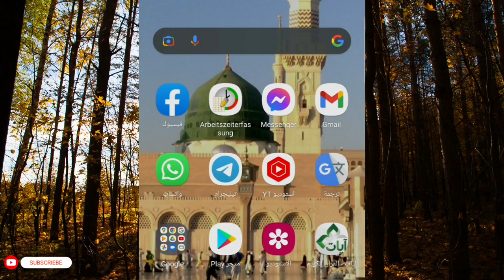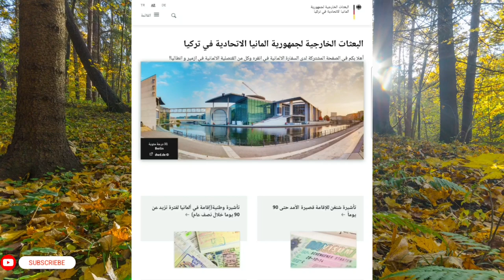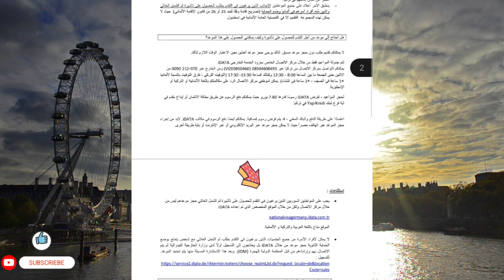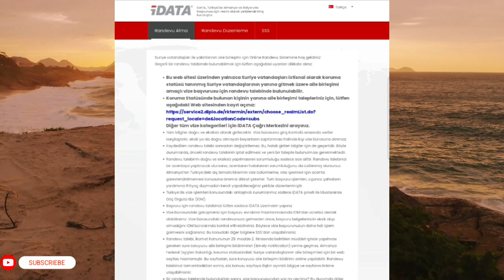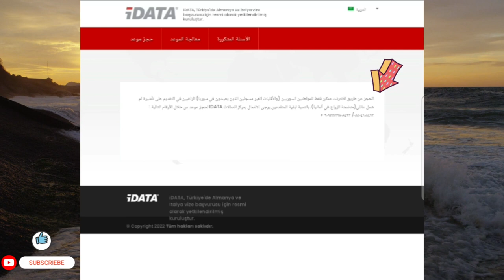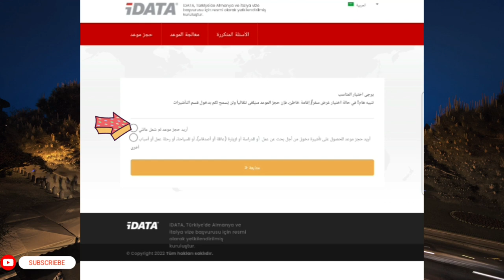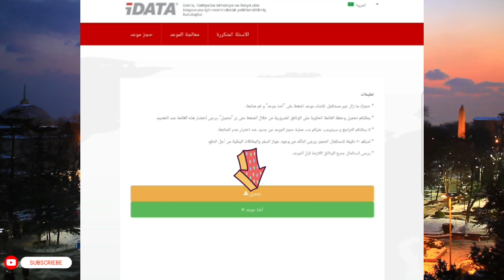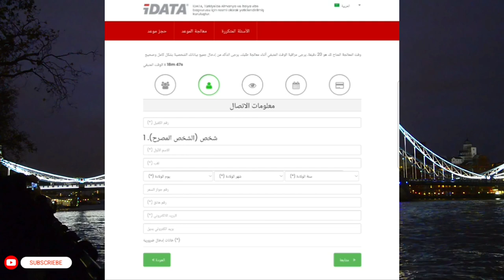حجز موعد لم شمل في السفارة الالمانية في تركيا لكل الجنسيات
يشرح في هذا الفيديو عن طريقه حجز موعد لم شمل من السفاره الالمانيه في تركيا لكل الجنسيات وهناك معلومات عن منظمه IDATA وهناك يجب ان تحجز موعد في تركيا.

هنا رابط السفارة الالمانية في تركيا

هنا رابط فيديو يشرح عن طريقة حجز موعد لم شمل من السفاره الالمانيه في بيروت

هنا رابط فيديو يشرح عن طريقة ملئ استمارة لم الشمل في بيروت

حجز موعد لم شمل من السفاره الالمانيه في تركيا
حجز موعد لم شمل من السفاره الالمانيه في تركيا يوم
حجز موعد لم شمل من السفاره الالمانيه في تركيا ويكيبيديا
حجز موعد لم شمل من السفاره الالمانيه في تركيا مجانا
حجز موعد لم شمل من السفارة الالمانية في تركيا لبنان
حجز موعد لم شمل من السفارة الالمانية في تركيا للسوريين
حجز موعد لم شمل في السفارة الالمانية في تركيا
حجز موعد لم شمل من السفاره الالمانيه في تركيا عمان
حجز موعد لم شمل من السفاره الالمانيه في تركيا عام
حجز موعد لم شمل من السفارة الالمانية في تركيا طريقة
حجز موعد لم شمل من السفاره الالمانيه في تركيا سوريا
حجز موعد لم شمل من السفاره الالمانيه في تركيا خدمة
حجز موعد لم شمل من السفاره الالمانيه في تركيا حجز
حجز موعد لم شمل من السفاره الالمانيه في تركيا تجديد
حجز موعد لم شمل من السفارة الالمانية في تركيا بيروت
حجز موعد لم شمل من السفارة الالمانية في تركيا بالقاهرة
لم شمل من السفاره الالمانيه في تركيا
لم شمل من السفاره الالمانيه في تركيا يوتيوب
لم شمل من السفاره الالمانيه في تركيا هذا العام
لم شمل من السفارة الالمانية في تركيا موعد
لم شمل من السفارة الالمانية في تركيا لبنان
لم شمل من السفارة الالمانية في تركيا للسوريين
لم الشمل من السفارة الألمانية في تركيا قسم التأشيرات
لم شمل من السفارة الالمانية في تركيا في
لم شمل من السفارة الالمانية في تركيا عمان
لم شمل من السفاره الالمانيه في تركيا سياحيه
لم شمل من السفاره الالمانيه في تركيا زياده
لم شمل من السفاره الالمانيه في تركيا حجز موعد
لم شمل من السفارة الألمانية في تركيا حجز موعد
لم الشمل من السفارة الألمانية في تركيا بالقاهرة قسم التأشيرات
لم شمل في المانيا
اوراق لم شمل في المانيا
لم شمل في المانيا 2022
لم شمل في المانيا 2020
لم شمل خاطب ومخطوب في المانيا
لم شمل الاقارب في المانيا
شروط لم شمل الخطيبة في المانيا
شروط لم شمل الزوجة في المانيا
هل يوجد لم شمل في المانيا
كيف يمكنني لم شمل عائلتي في المانيا
لم شمل الأم والاب في ألمانيا
لم الشمل في المانيا نموذج طلب
لم الشمل في ألمانيا للسوريين 2020
شروط لم الشمل في ألمانيا للطلاب
اوراق لم الشمل في المانيا للسوريين
لم الشمل للطلاب في ألمانيا
لم شمل في المانيا 2021
لم شمل القاصر في المانيا
لم شمل الخطيب في المانيا
كيفية لم الشمل في المانيا
كيفية تقديم طلب لم شمل في المانيا
قوانين لم الشمل في ألمانيا 2022
قانون لم شمل الاسرة في المانيا
لم الشمل في المانيا عن طريق العمل
لم الشمل في المانيا عن طريق الكفالة
شروط لم شمل الوالدين في المانيا
لم شمل في المانيا سياحة
لم شمل زوجة في المانيا
لم شمل زواج في المانيا
لم شمل في المانيا ذوي الاحتياجات الخاص
خطوات لم الشمل في المانيا
لم شمل في المانيا جديد
آخر قرارات لم الشمل في ألمانيا 2021